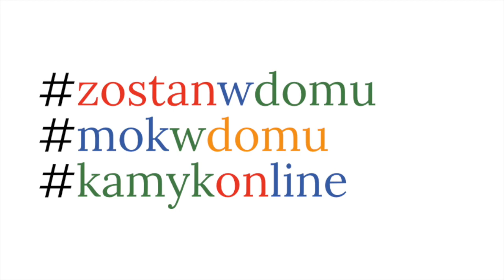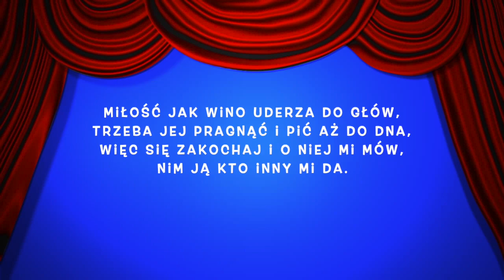Studio Piosenki - Miłość jak wino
Uczucia płynące z głębi serca nie starzeją się, lecz zyskują na wartości tak jak dobre wino. Zapraszamy do wspólnego śpiewu z naszą Edytą :)